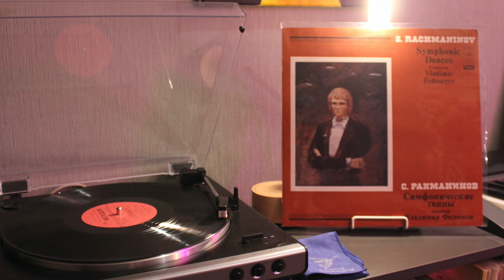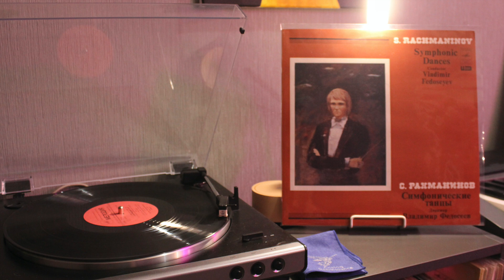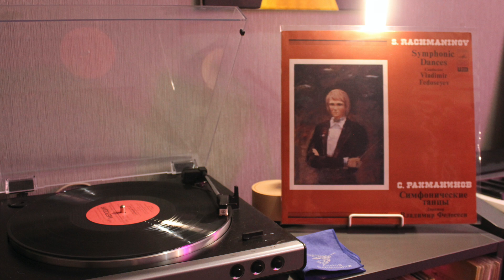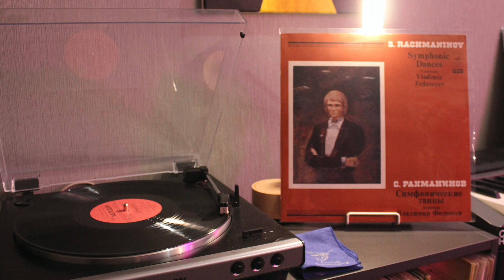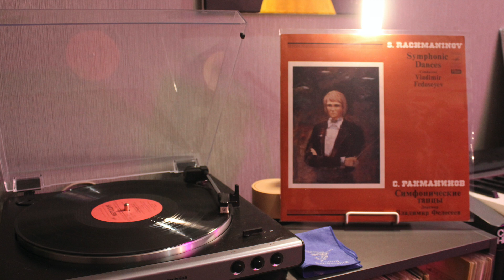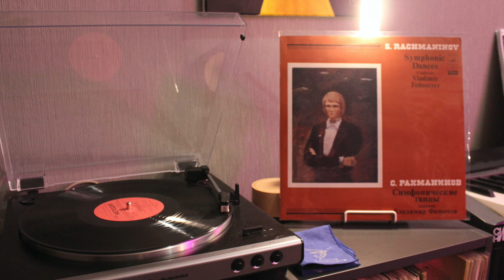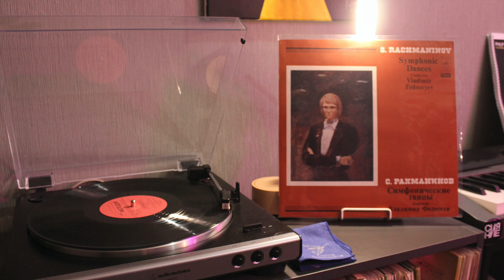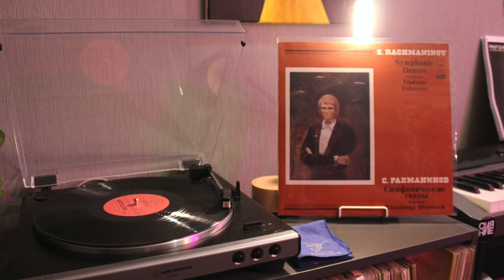S. RACHMANINOV SYMPHONIC DANCES // Alexander Richter MusicBlog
A1  Non Allegro 10:45
A2  Andante Con Moto (Tempo Di Valse) 9:20
B  Lento Assai. Allegro Vivace 14:51
Производитель грампластинки – Московский Опытный Завод «Грамзапись»
Студия звукозаписи – Всесоюзная Студия Грамзаписи
Artwork – Б. Дударев*
Composed By – С. Рахманинов*
Conductor – Владимир Федосеев*
Engineer – М. Кожухова*
Orchestra – Большой Симфонический Оркестр Всесоюзного Радио
Supervised By – Л. Абелян*
(с) "Мелодия", 1983
Запись 1982 г. (цифровая)
Зак. 138. Тир. 4 000.